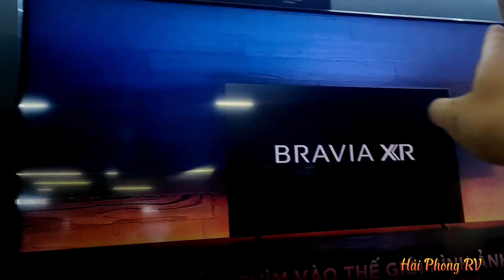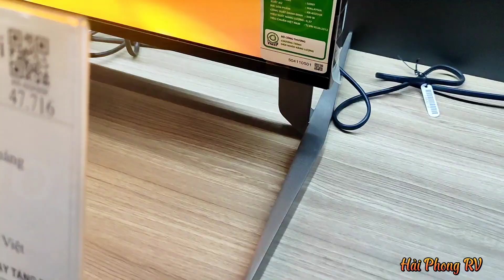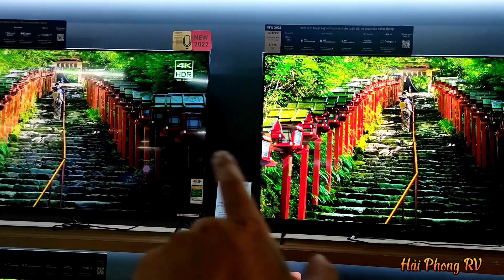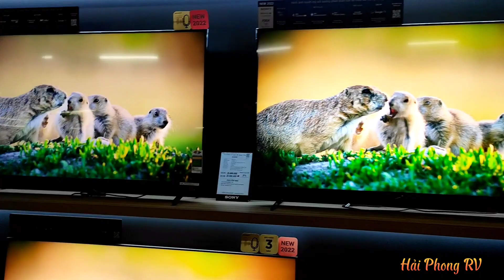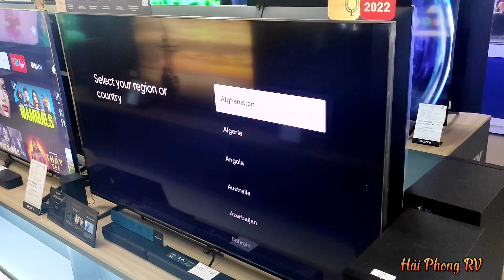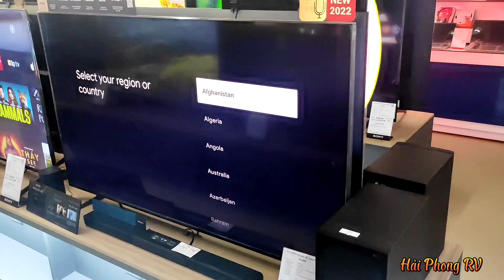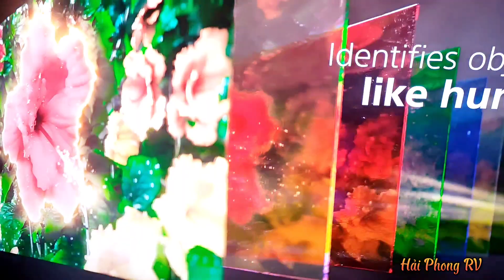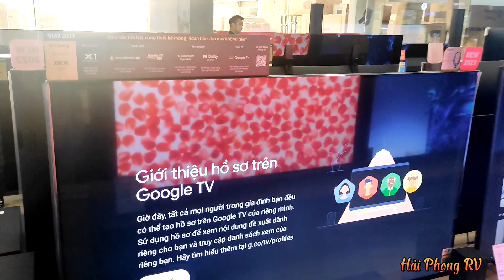Sony X90K - Dòng Sony TV Bán Nhiều Hơn Cả Samsung - Hải Phong RV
Chúc các bác buổi tối vui vẻ.
Sony X90K - Video tổng hơp cho các bác dòng tivi sony đang bán nhiều nhất hiện này của bên em.
sony x90k - Với đủ size màn hình từ 55 inch đến 85 inch
Bác nào có góp ý hay cần tư vấn thêm thì cứ bình luận dưới video cho em nhé.
Bác nào chưa đăng ký thì cho em xin 1 đăng ký ủng hộ em nhé.
Thanks